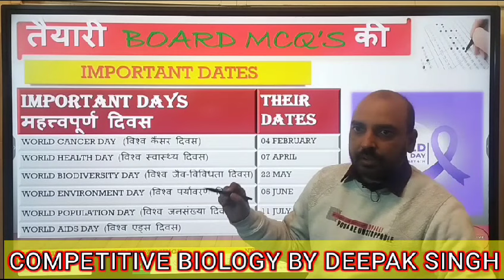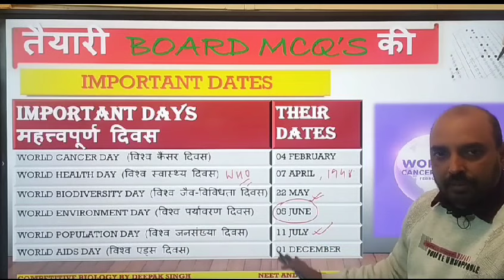Some important dates for board exams/बोर्ड परीक्षा के लिए कुछ महत्वपूर्ण दिवस